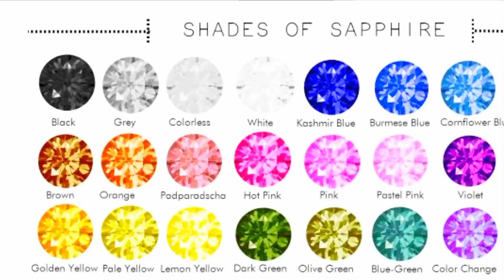Pukhraj "Yellow Sephire Stone" The Stone Of Popularity Gemstone Series Ep : 11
Yellow Sapphire, is a vibrant and powerful gemstone:

*Properties:*

1. Color: Vibrant yellow to orange-yellow
2. Hardness: 9 on the Mohs scale (very durable)
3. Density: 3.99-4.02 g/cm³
4. Chemical composition: Aluminum oxide (Corundum)

*Metaphysical Properties:*

1. Confidence and courage
2. Abundance and prosperity
3. Spiritual growth and enlightenment
4. Clarity and manifestation

*Healing Properties:*

1. Digestive issues
2. Nervous system balance
3. Skin problems
4. Emotional stability

*Benefits:*

1. Enhances creativity and imagination
2. Supports personal growth and self-awareness
3. Fosters positive relationships
4. Attracts abundance and good fortune

*Who can wear Yellow Sapphire:*

1. Individuals seeking confidence and courage
2. Those desiring spiritual growth and enlightenment
3. People seeking abundance and prosperity
4. Suitable for Gemini, Leo, and Sagittarius zodiac signs

*Precautions:*

1. Avoid exposure to harsh chemicals
2. Clean with mild soap and lukewarm water
3. Store separately to prevent scratching

*Price Range:*

1. Natural Yellow Sapphire: $500-$5,000 per carat
2. Lab-created Yellow Sapphire: $100-$500 per carat

*Substitutes:*

1. Citrine
2. Yellow Topaz
3. Sunstone

*Interesting Facts:*

1. Yellow Sapphire is considered a sacred stone in Hinduism and Buddhism.
2. It's said to bring good fortune and prosperity.
3. Yellow Sapphire is a symbol of wisdom, clarity, and spiritual growth.